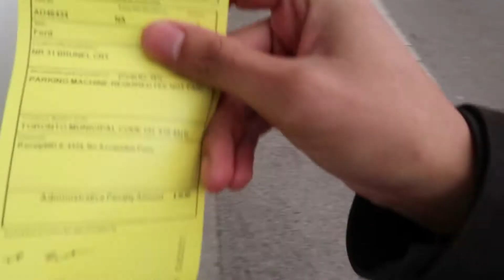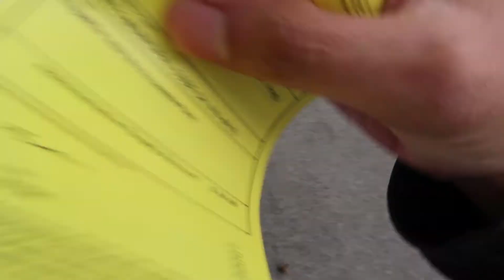VLOGMAS 2017 - Thierry Lindor - Ep #18 How to save money on Furniture iminTO (ENG)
On this episode: We learn about the importance of having contracts clauses that work for you! Unions at venues will always have contracts that work for them, we give you tips and advice on how to make sure you don't make the same mistakes as we did. We find a quick fix and solution but it's not easy at all! Nevertheless, keep smiling and remember to StayInfluential